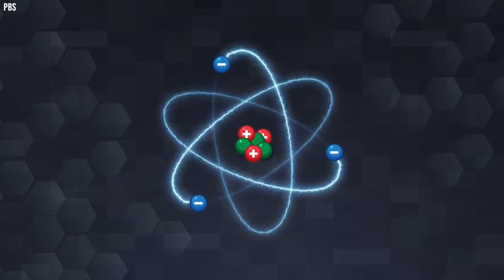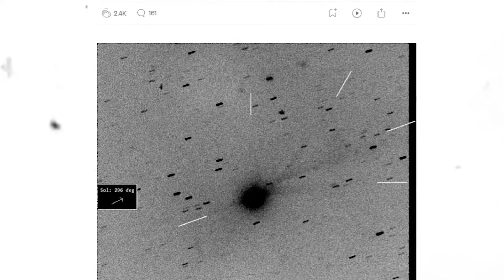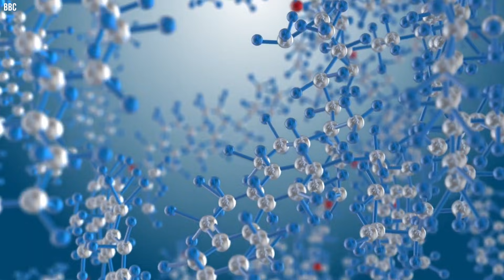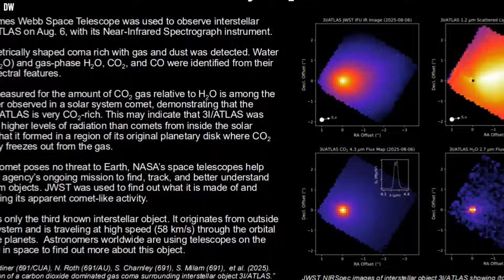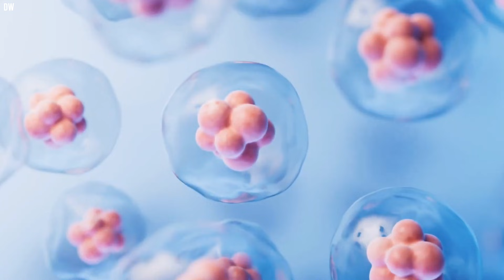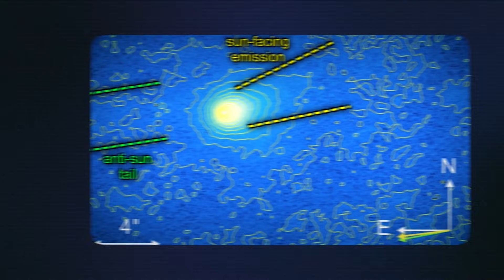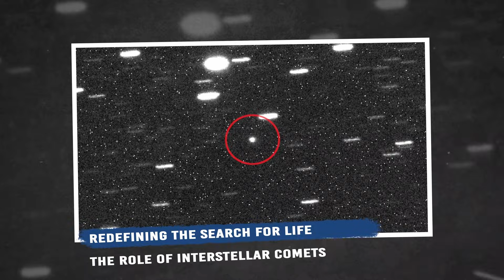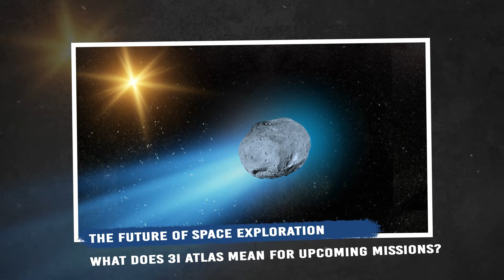JWST Spots Potential Signs of Life on 3I/ATLAS - Scientists Are Stunned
In outer space, a shocking discovery has just been made. Humanity's most sophisticated eye in the sky, the James Webb Space Telescope (JWST), has noticed something remarkable. Signs of life on a comet. 3i atlas, an interstellar wanderer, might hold the answer. The scientists are in shock! Could this be the breakthrough we've been waiting for? Or is there something far darker at play? The implications are staggering. Hold on tight. The truth is out there, and it's closer than ever.